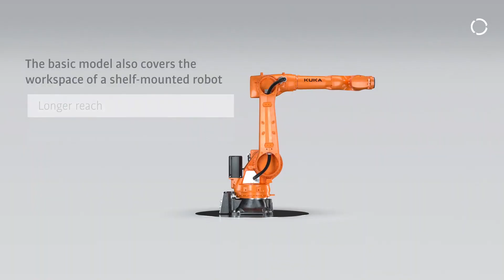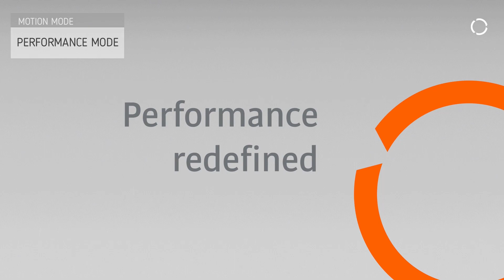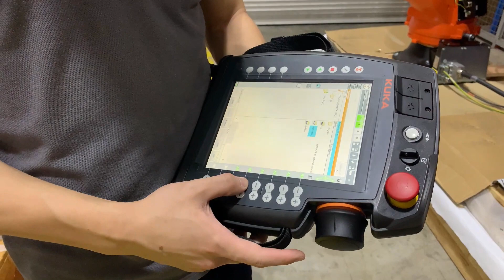KUKA IONTEC technical walkthrough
Our field engineers - Bing, Hafis and Ming, would like to introduce you to the new KUKA KR IONTEC. With the KR IONTEC, you are opting for a highly flexible robot with the best work envelope in its class and a flexible mounting position for a wide range of applications in the 30 to 70-kilogram payload range.